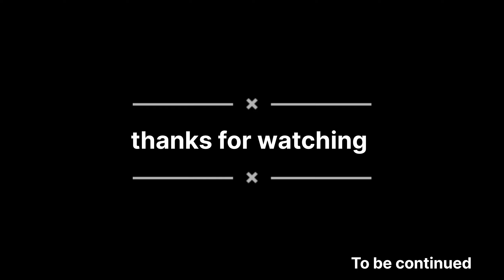Northern cardinal 🕊️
agar apko yeh video acha laga ho to comment section main jarur batana.

Bird painting
red bird
bird nest
bird house 🏠
cutie bird's drawing

song - Darshan raval

- mashup -

        bye bye :)